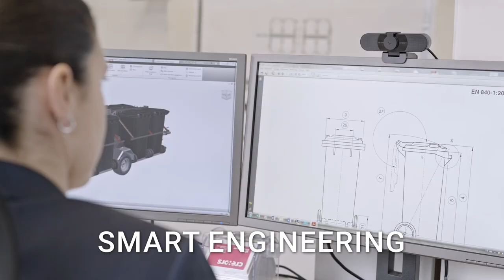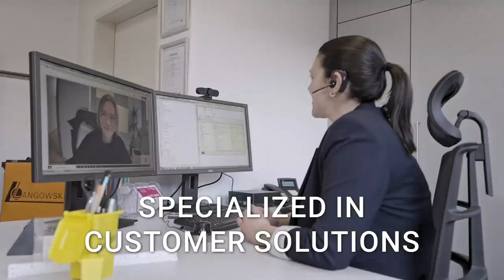Cooler Imagine FIlm: Langowski 2024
Wir lieben Image Filme! Besonders den von Langowski. Aber kein Wunder, den haben wir ja auch gemacht.

Neidisch? Wir können auch dich mit professionellem Foto- und Videomaterial ausstatten.
Melde dich einfach bei uns!

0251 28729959